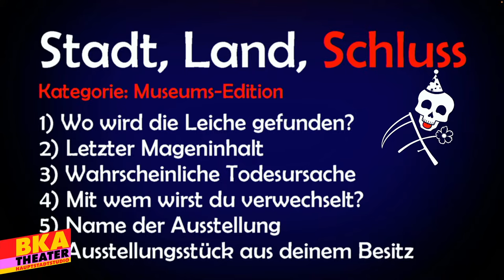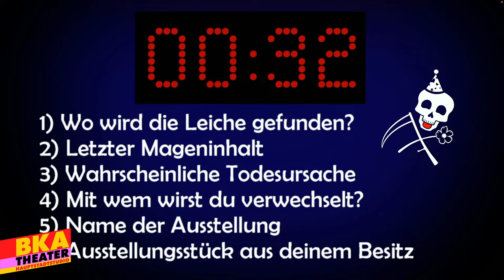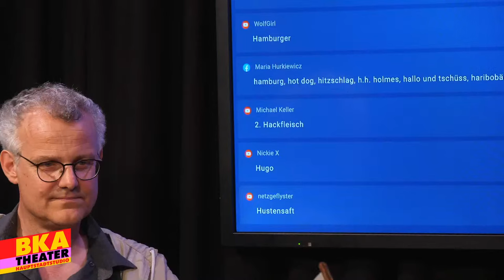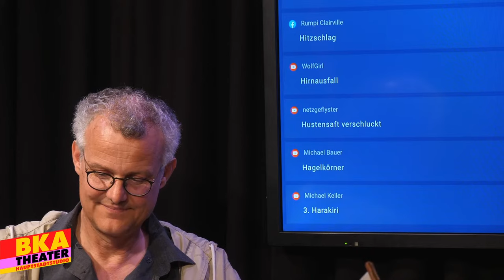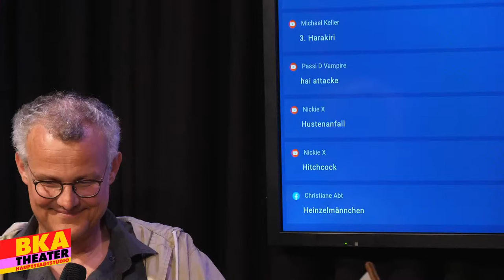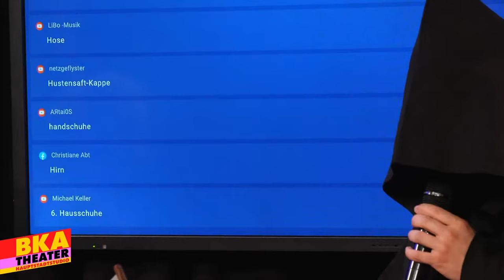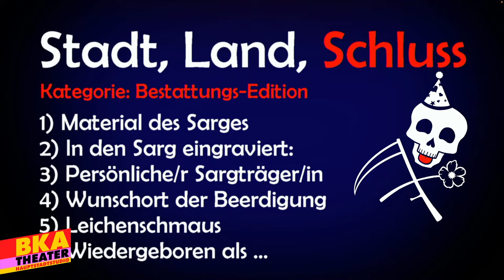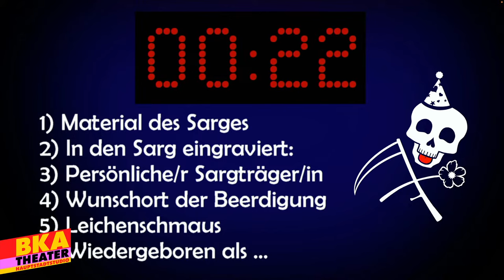Geisterstunde - Die Talkshow des Todes (Death Comedy)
Es ist wieder soweit. Pünktlich um Mitternacht lädt der Tod persönlich mutige Seelen in das BKA-Theater über den Dächern der Hauptstadt ein, zu Deutschlands einziger Too-Late-Night-Show: Der Geisterstunde.

Talkgäste an diesem Abend:
- Dr. Fabian Lenzen, Ausbilder im Bundesausbildungszentrum der Bestatter und Schatzmeister der Organisation Deathcare
- Marc Wrasse, Kurator vom Humboldtforum, wo gerade die Ausstellung "un_endlich. Leben mit dem Tod" läuft

Krisensicher und nie zu spät: Death Comedy.